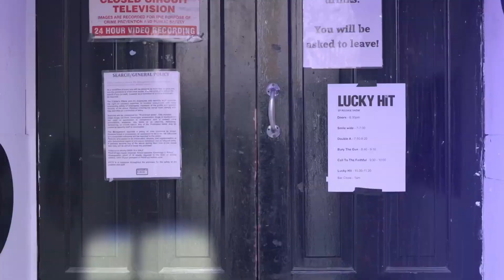Fiddlers Elbow EP Release Show Highlights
Highlights of our EP release show at The fiddlers Elbow on 09/09/2023. Video made by Bella Cada Media.